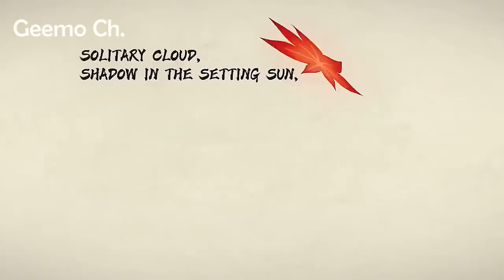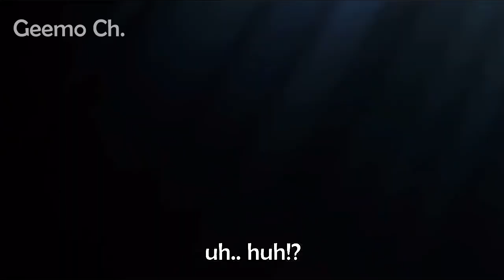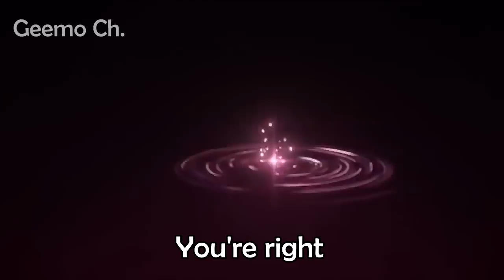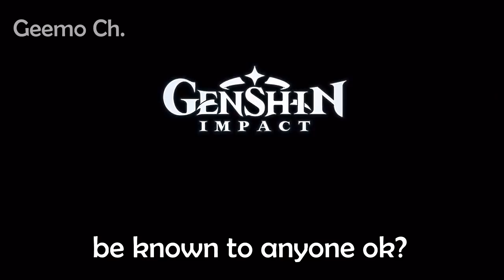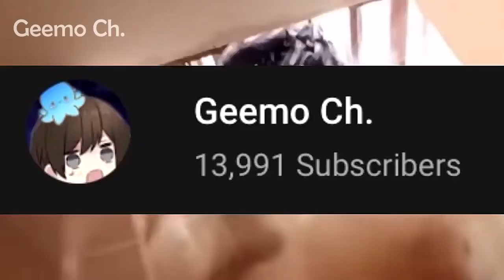Genshin Teasers but Unnecessarily Censored Mega Compilation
12 Genshin Trailers.. RUINED!!

0:00 Kazuha
0:55 Eula
1:36 Albedo
1:28 Hutao
2:56 Childe
3:39 Ganyu
4:19 Zhongli
5:08 Itto
6:22 Kokomi
7:04 Shenhe
8:10 Ayaka
9:08 Klee

Sauce 🎨